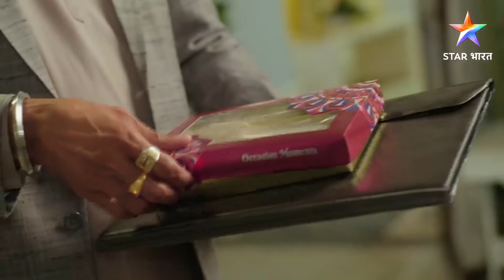दुर्गा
2021 में वापस लौटने के लिए दुर्गा ने की मातारानी की पूजा,
अब क्या देवी की आराधना पूरी करेगी दुर्गा की मनोकामना?
दुर्गा, सोम - शुक्र, रात 8:30 बजे, सिर्फ़ STAR भारत पर।